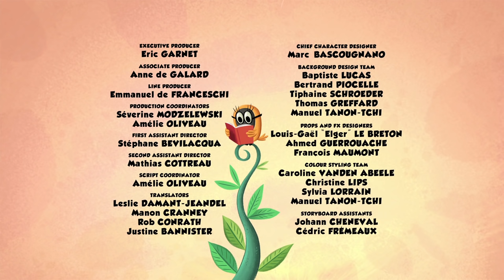Magic Alphie | Zip Zip English | Full Episodes | 1H | S1 | Cartoon for kids